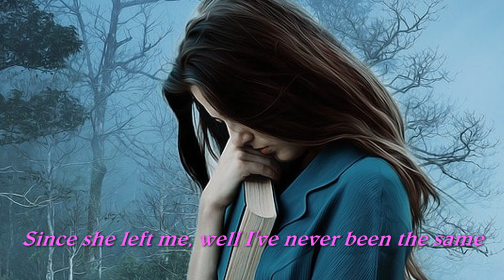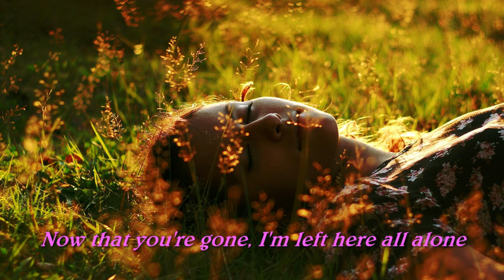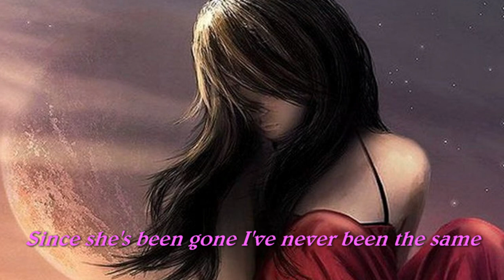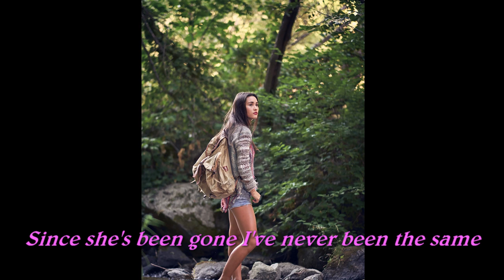DONNA (1959) - CLIFF RICHARD - Lyrics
I ♥
Oh Donna  Oh Donna  Oh Donna  Oh Donna

I had a girl Donna was her name
Since she left me, well I've never been the same
'Cause I love my girl, Donna where can you be?

And now that you're gone, I'm left here all alone
All by myself to wander and roam
How I love my girl, Donna where can you be?

Oh Donna, now that you're gone
I don't know what to do
All my love and all my kisses
Were for you, you just you

Since she's been gone I've never been the same
'Cause I love my girl
Donna where can you be

SVansay (Vanhxay)